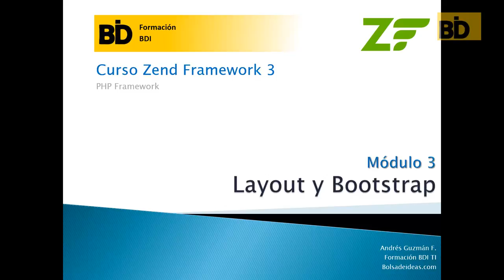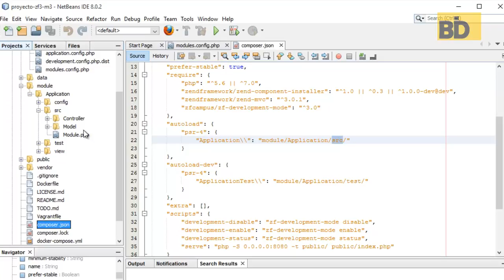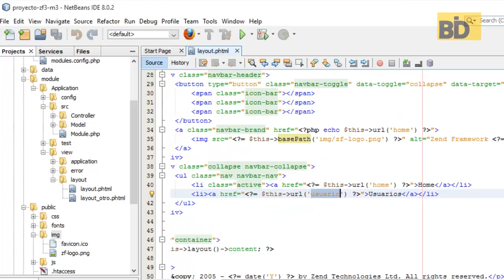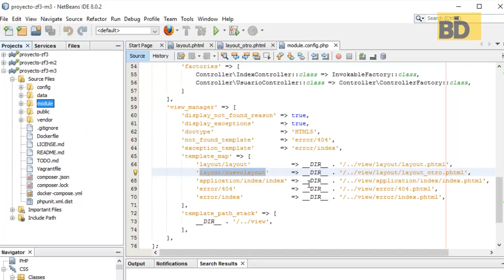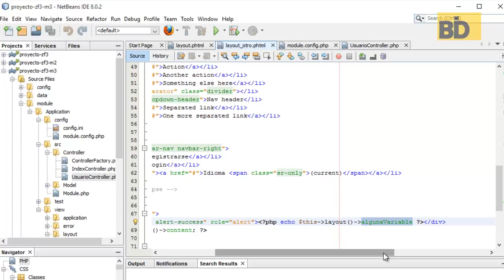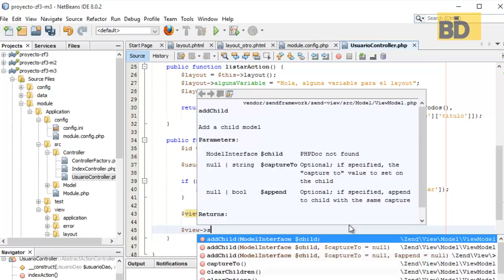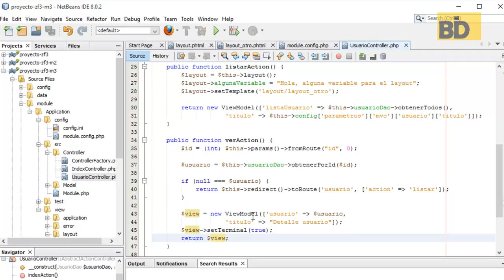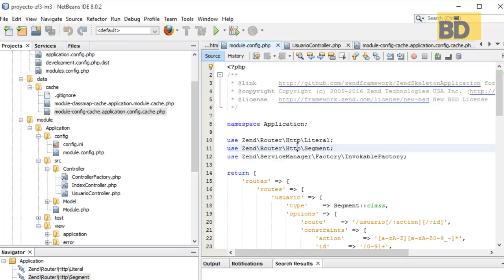Curso Zend Framework 3 - Módulo 3: Layout y Plantillas